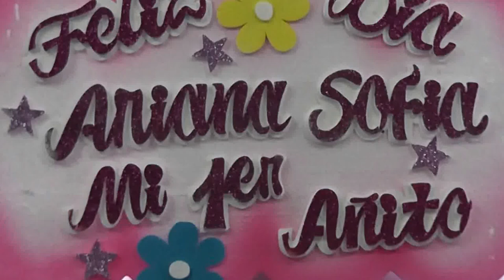VITRUMU17: EL BUFFET DEL PRIMER ANITO DE ARIANITA SOFIA.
El día Domingo 27 de Setiembre, asistimos toda la familia TRUJILLO-RISCO, el tío Víctor, la tía Enidia, Sus Tías Banessa con el Tío Javier, la Tía Pamela con el Tío Jhonatan y el Primo Mathias, y la Tía Fabiola, a la FIESTA INFANTIL de nuestra Sobrinita ARIANITA SOFIA, en los Salones del Club SHANGRI-LA, ubicado en la Avenida San Felipe Nº 926 Jesús María.
Fue una fiesta inolvidable, donde participamos junto con los demás familiares e invitados una tierna y dulce demostración de cariño a ARIANITA SOFIA por parte de sus papis CHRISTIAN y MARY. F E L I C I D A D E S. Y. estuvo muy delicioso los componentes del Buffet.